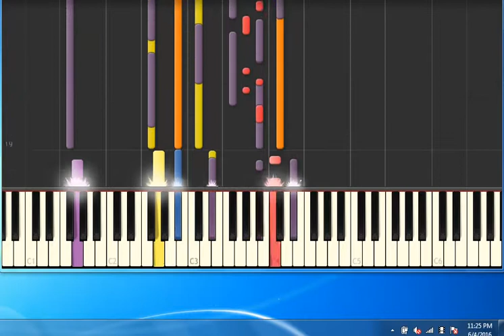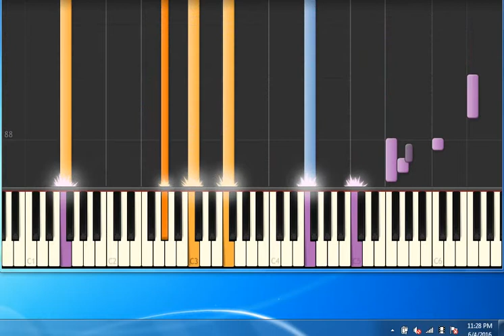[Piano Tutorial Synthesia]La canzone dei vecchi amanti - Battiato Franco